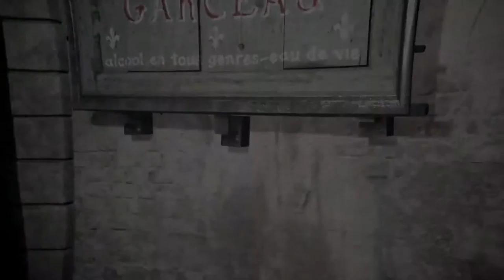Let's Play Assasin´s Creed Unity #32 Was war letzte Nacht los